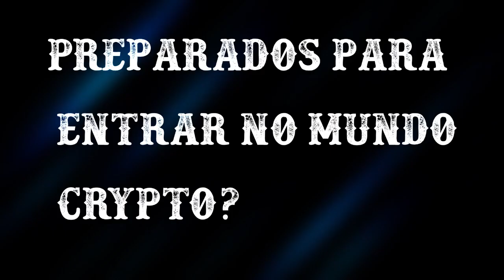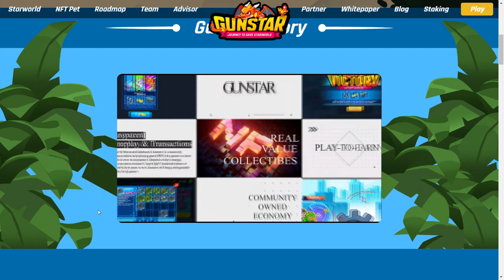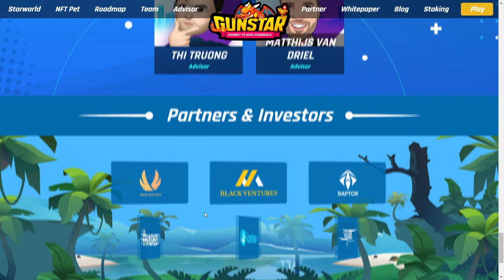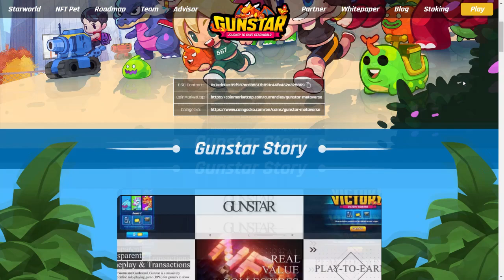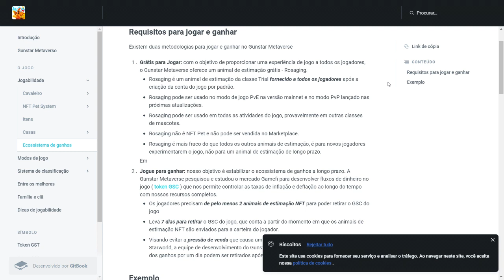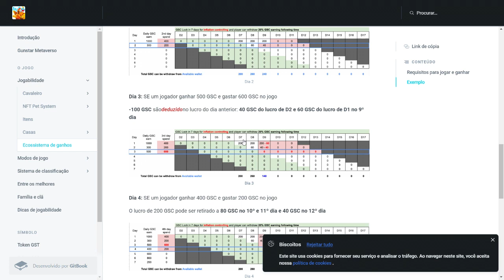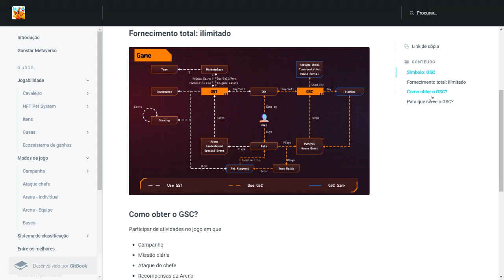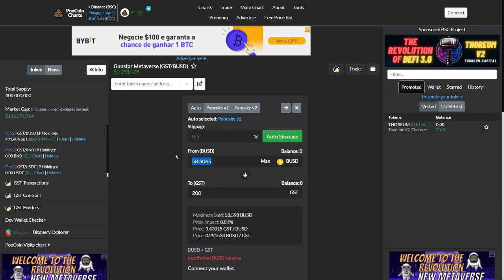GunStar Metaverso de cara nova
espero que sim hehehe
vamos la sobre o sorteio apenas um spoillers para voces em breve vamos ter bem mais novidades me aguardem hehe

agora vamos os links como prometido hehehe
anuncios telegram

Junte-se à comunidade global Gunstar
obs: tem alguns vitnamitas entao o ingles domina

 Junte-se à comunidade Gunstar Vietnã

Obs: nesta comunidade domina mas os vietnamitas entao nao liguem se falarem mais este idioma

Se você quiser saber mais sobre a equipe de desenvolvimento do Gunstar, pode seguir e ler aqui

a meta deles e bater 1 milhão de downlods do jogo

para quem nao conhece aqui vou deixar um dos projetos da equipe da Gunstar participou- GAMELOFT

- Minion Rush
sim eles fazem parte deste time tbm hehehe

PUGIE4W7

canal